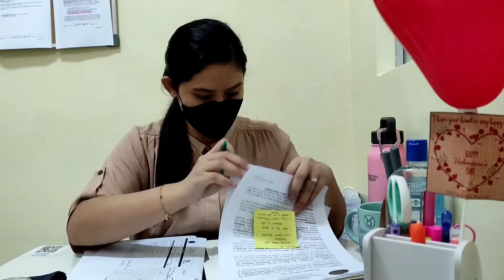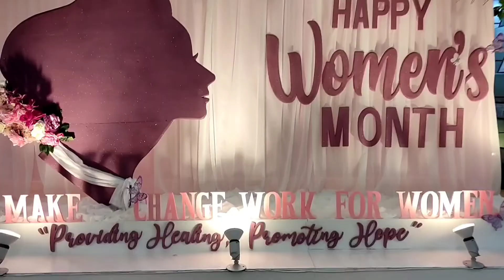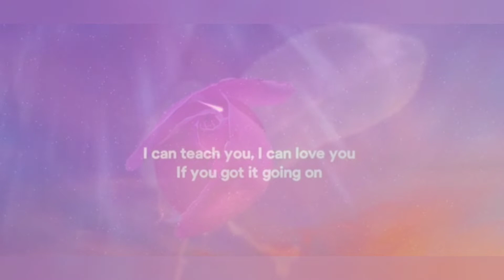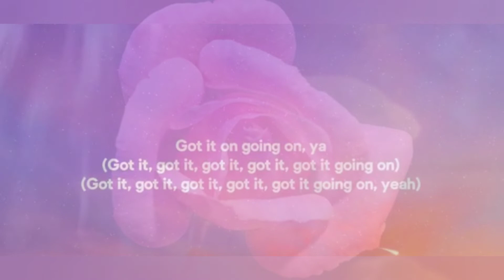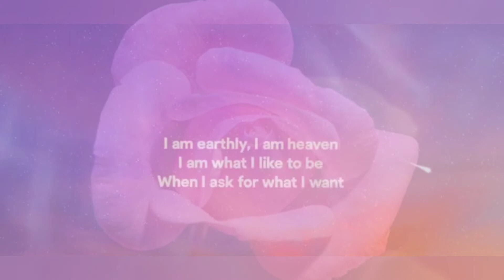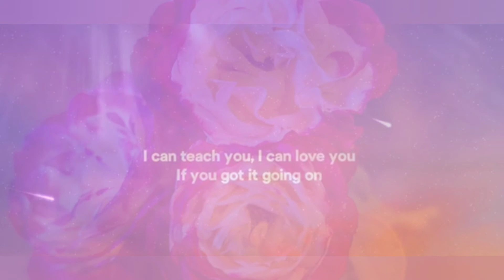KAAGI - A Tribute to All Women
KAAGI (Experience)

" Her life, the manner that she perceives it, overwhelmingly filled with repressive circumstances that could have been averted, taught and changed one's life. "

An informercial entry om Women's Month Celebration